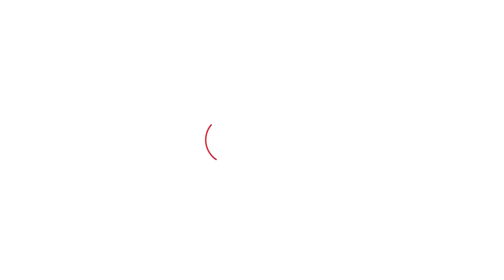Arvind Sharma निकले जनसंवाद पर, कांग्रेस छोड़ने वाले नेताओं पर भी खुलकर बोले। Haryana Tak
Arvind Sharma निकले जनसंवाद पर, कांग्रेस छोड़ने वाले नेताओं पर भी खुलकर बोले।